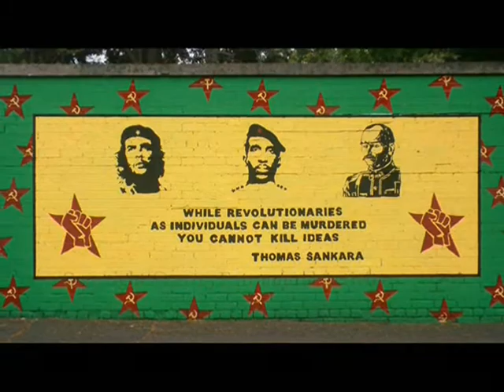BREAKING: Kyle Rittenhouse, Class Traitors, The United States Fascism Regime Sends Clear Message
Fansly: LavenderLushLuxury
IMVU: Guest_LavenderLushOfficial